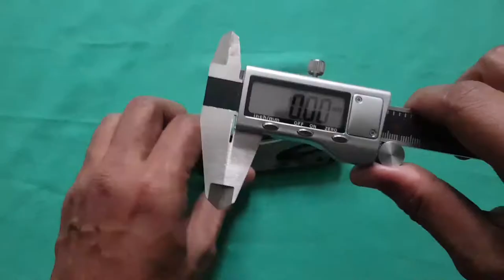Civivi Elementum Tanto : Tacticool Flipper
Civivi Elementum Tanto
A scalable Elemental Platform

Civivi Elementum is a flipper knife that comes in many handle variations like G10, Black Ebony Wood, Micarta, Black Hand Rubbed Brass, Black Hand Rubbed Copper, Shredded and Twill Carbon Fibre, Black Hand Rubbed Damascus, Cuibourtia and Natural G10 with different steel blade in Sandvik 14C28N, D2 and 10Cr15CoMoV that share many common traits.

Both drop-point and tanto point Civivi Elementum have become quintessential blade design for general purpose EDC, utility, and tactical use for piercing, cutting and slicing with a choice for Liner Lock and Button Lock for strength.